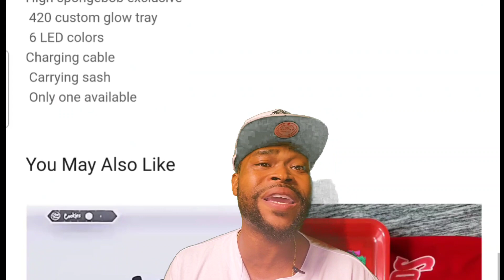Man Trashed McDonald's After Waiting Too Long.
Second Channel

Follow this channels story for Merchandise
Text (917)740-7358 For Breathe Easy Shirts & other merch on story's